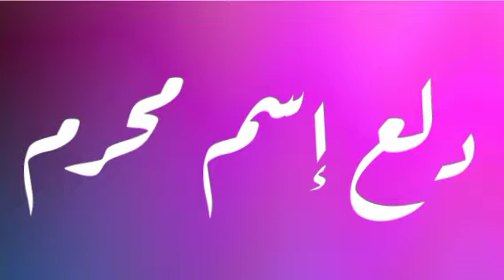دلع إسم محرم